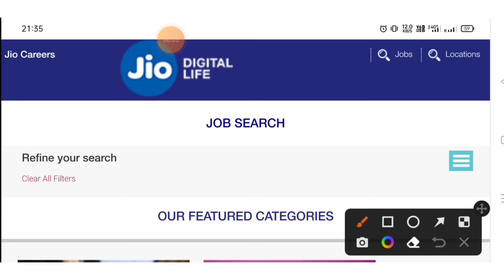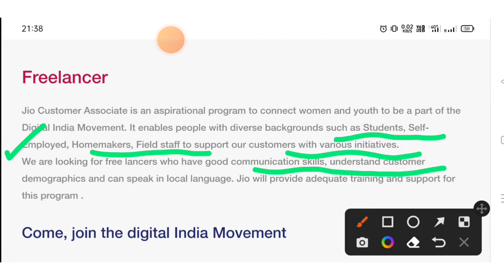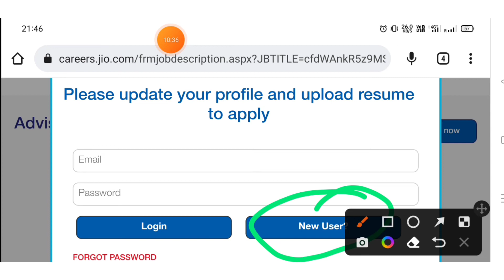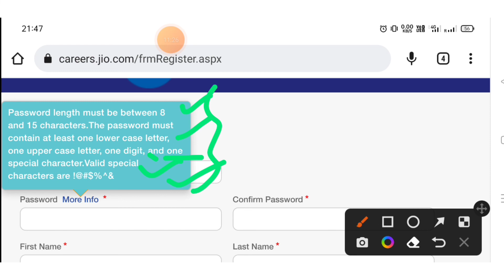full time & part time job vacancy. work from home job rectt .job opening for freshers. jio digital.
new private job vacancy.

new private job recruitment.

free of cost private job update.

free private company job.

reliance jio digital company job.

jio digital company opening.

jio digital company recruitment 2022.

reliance jio private company niyog.

new job opening in WB. 2022

2022 mega recruitment drive at Kolkata.

❤️ official link ❤️

কাজে লাগতে পারে এরকম কিছু ভিডিওর লিংক

💗Bank job notification

💗WB govt job vacancy notification

💗 interview questions and guidance discussion

💗 Work from home job applications

💗WB health department job vacancy

💗Free and authentic job portal

💗 school students scholarship and guidance

💗 Central govt job applications for WB

👇 ইনস্টাগ্রাম লিংক